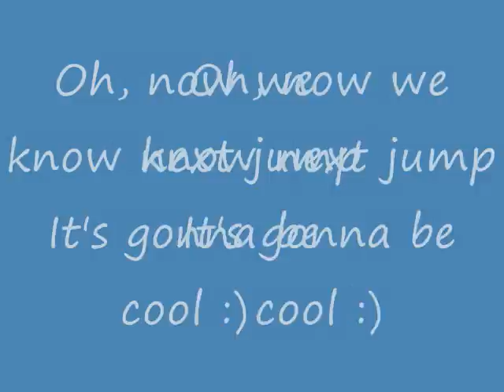VC:MP Stunts [Rudy & Dexter]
First video from Rudy and Dexter